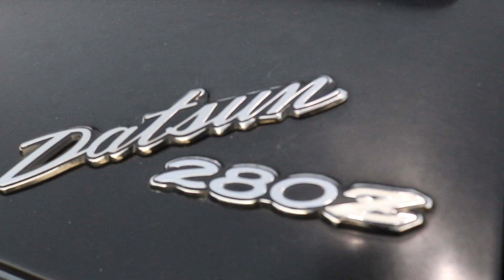NorCal Classic Import Car Meet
sup guys hope your all doing well. I went to Starbucks in Santa Clara for the classic import car meet. It was good crowed today but its been awhile since I've been to this meet. I like old school 240z and the classic ae86.